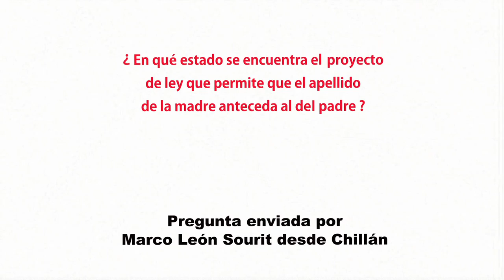Diputado Iván Moreira sobre proyecto para que apellido de la madre anteceda al del padre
El diputado Iván Moreira Barros (UDI) responde pregunta sobre el proyecto que permite que el orden de los apellidos de padre y de la madre se inviertan si lo deciden los progenitores. Manifestó que sería una opción para la familia, y que es diferente a la ley actualmente vigente que permite cambiarse el apellido.